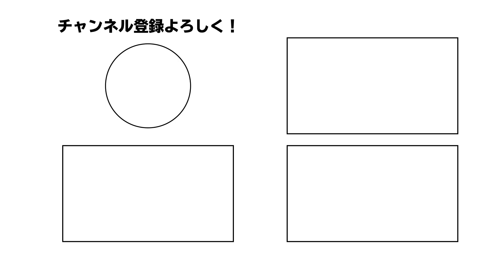噂の３チーム間大型トレードは成立するのか？【NBA】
🏀PICK UP🏀
00:00​ OPENING
00:38​ 本編
12:55​ オモコメ